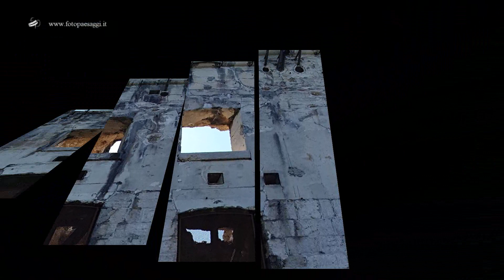Il Pizzo di Levico o Cima Vezzena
Il Pizzo di Levico (1.908 m s.l.m. - detta anche Pizzo del Vezzena o Cima Vezzena) è una montagna dell'Altopiano di Asiago nelle Prealpi Vicentine. Si trova in provincia di Trento (Trentino-Alto Adige). In questa zona si trova anche il Forte Vezzena. Si può salire sulla vetta partendo dal passo Vezzena e passando dal forte Verle e proseguendo a piedi lungo la vecchia strada carreggiabile oppure mediante il sentiero n. 205. Dall'elevata quota, la vista spazia grandiosamente dalle Dolomiti di Brenta al gruppo del Lagorai, dalle cime di Vigolana e Marzola, con sotto i laghi di Caldonazzo e di Levico, al Manderiolo e all’Ortigara, al Monte Verena, al Pasubio e lontane cime del Monte Baldo.